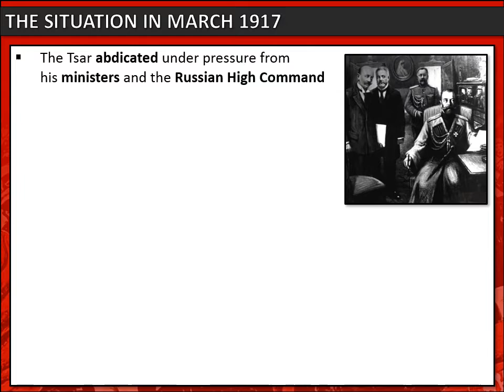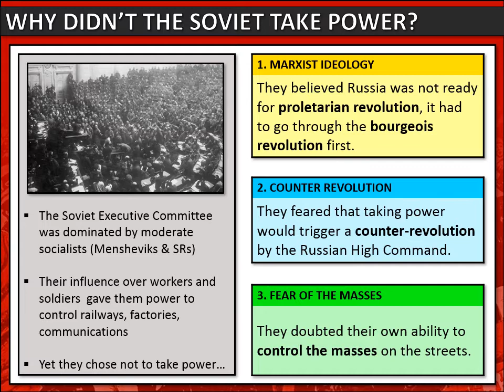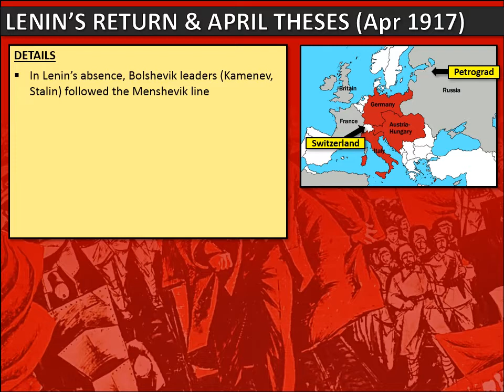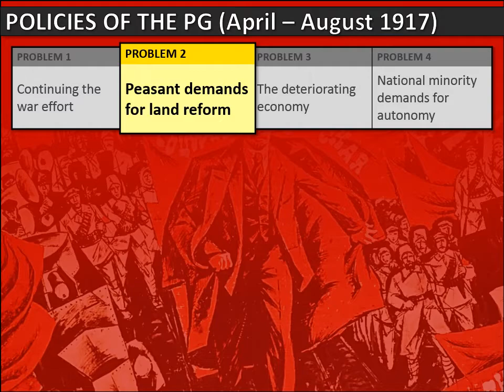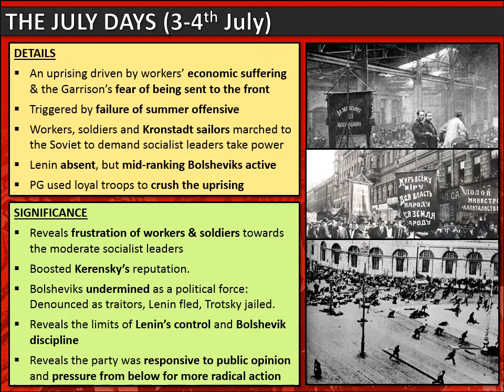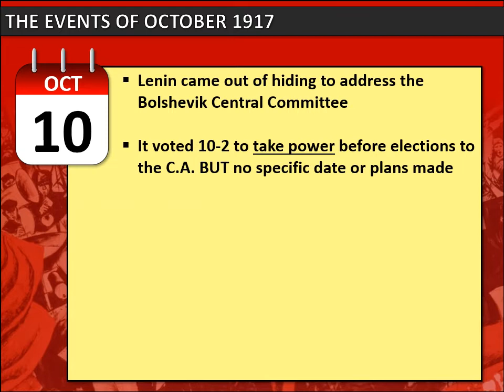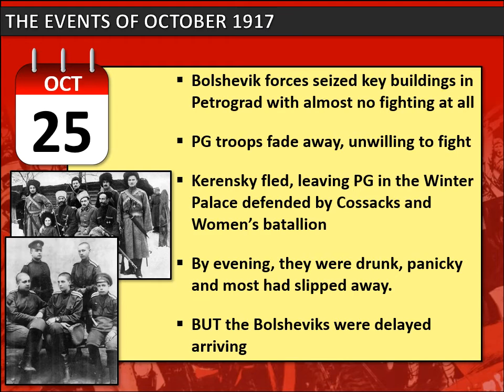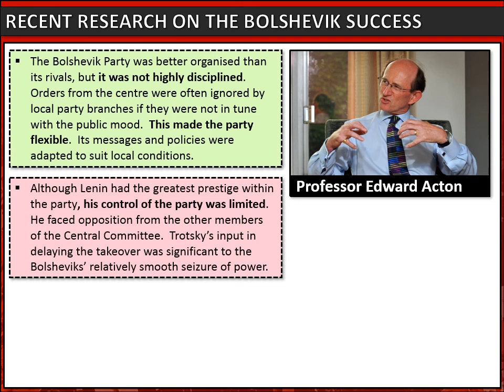Overview: The period of dual power, March-October 1917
An overview of the period of dual power in Russia between March and October 1917 including:
- The Provisional Government & Petrograd Soviet
- Order No. 1
- Lenin's return & April Theses
- The Milyukov note
- The first and second coalitions
- The problems facing the Provisional Government through Summer 1917
- The Summer Offensive
- The July Days
- The Kornilov Affair
- The Bolshevik takeover